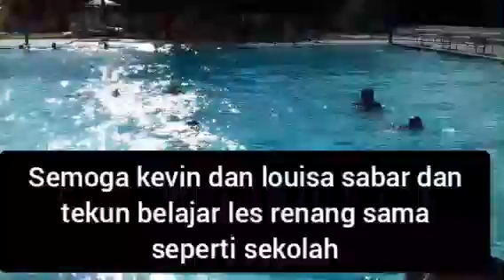les renang kevin & tuta , minggu 14 maret 2021